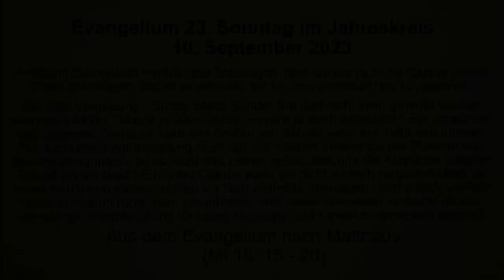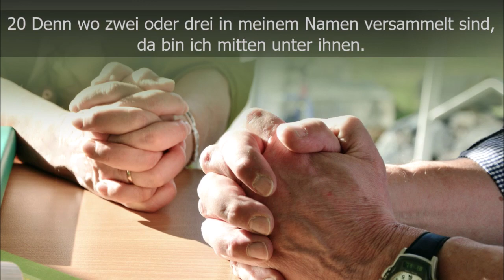Evangelium Sonntag 10. September 2023